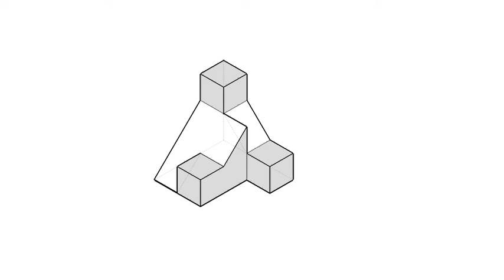全華圖學026頁第02題/虛線/複斜面/第三角法-等角圖展示